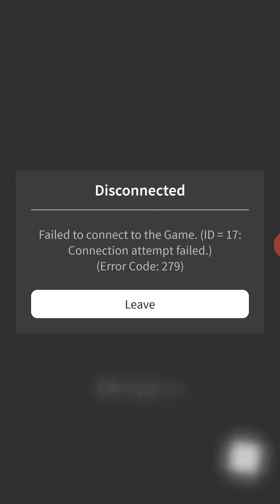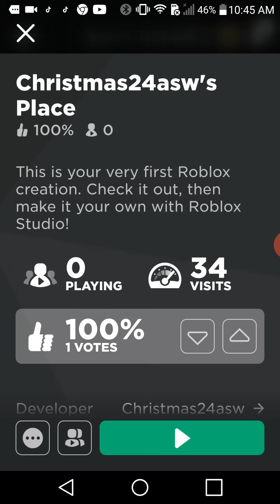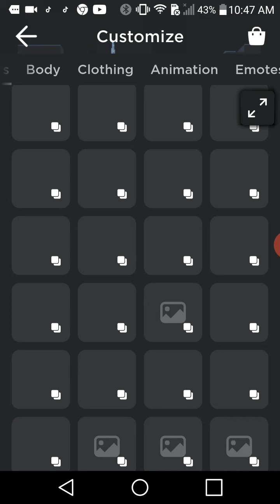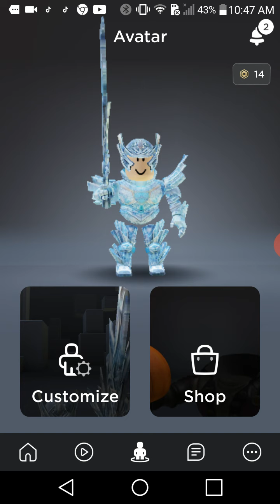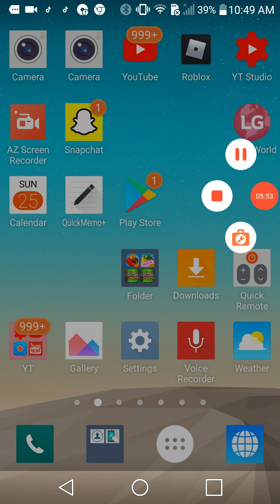roblox frost guard general tell me in comments who you want me to show off next if i have it